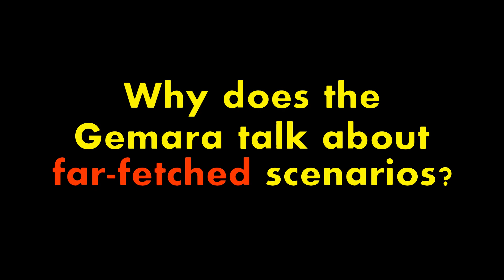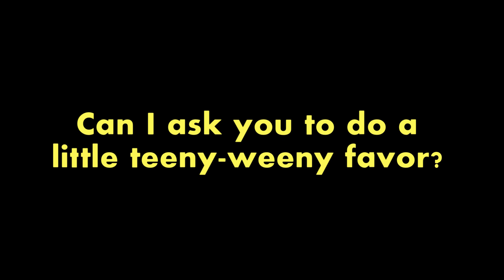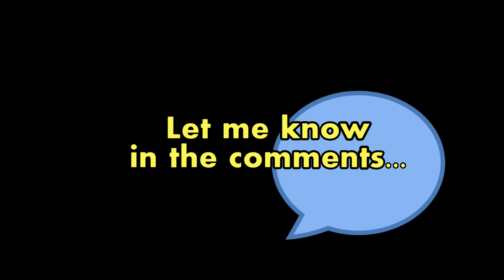010 Why does the Gemara discuss far fetched scenarios - Learn 2 Learn Gemara - Elyah Leboff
In this video, you'll learn why the Gemara discusses far-fetched scenarios.